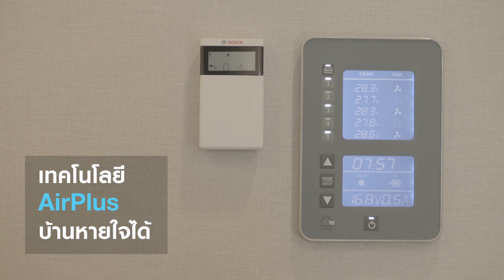อากาศใหม่.. ให้บ้านหายใจได้ทุกวัน THINK by Land & Houses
อากาศใหม่ ดีกับทุกคนในบ้านอย่างไร?

ถ้าบ้านสามารถหมุนเวียนเปลี่ยนอากาศใหม่ เข้ามาแทนที่อากาศเก่าได้ตลอดเวลา ก็จะช่วยลดความร้อนสะสมและความอับชื้นภายในบ้านได้ ทำให้ผู้อยู่อาศัยมีสุขภาพที่ดี Land & Houses จึงคิดและพัฒนาเทคโนโลยี ‘Air Plus บ้านหายใจได้’ มาติดตั้งในบ้านทุกหลัง เพื่อสุขภาพที่ดีของทุกคนในครอบครัว

คลิกชมแนวคิด เพื่อคุณภาพชีวิตที่ดีขึ้น ที่

สนใจสอบถามข้อมูลโทร. 1198